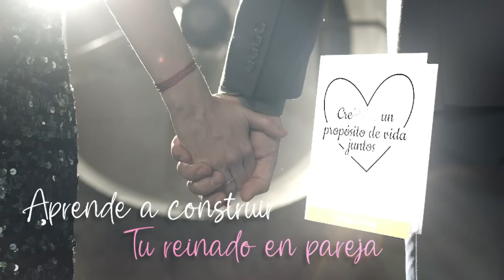7 COSAS QUE DERRITEN A TODOS LOS HOMBRES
👑💐 ÚNETE a la COMUNIDAD DE REINAS de este canal para acceder a los beneficios: